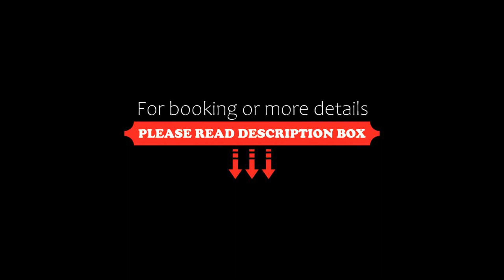Hotel Siwalai City Place, Pattaya South, Thailand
About Property:
Situated just 700 metres from Pattaya’s Walking Street, Siwalai City Place has rooms with a private balcony featuring pool or city views. Offering free Wi-Fi, it houses an outdoor pool and a spa.

Fitted with tiled flooring, the spacious air-conditioned rooms feature dark wooden furniture, satellite TV and a seating area. Marble bathrooms come with shower facilities over a bathtub.

The property is located within 1 km of Jomtien Beach and Royal Garden Plaza. Mike Shopping Mall is about...
Property Type: Hotel
Address: 20/742 Moo.10 Nongprue Banglamung, ChonBuri, 20260 Pattaya South, Thailand
Searching For
1. Hotel Siwalai City Place - Pattaya South - Thailand
2. Hotel Siwalai City Place - Pattaya South - Thailand Address
3. Hotel Siwalai City Place - Pattaya South - Thailand Rooms
4. Hotel Siwalai City Place - Pattaya South - Thailand Amenities
5. Hotel Siwalai City Place - Pattaya South - Thailand Offers and Deals
Audio Credit:
Track Title: Subway Dreams
Artist: Dan Henig